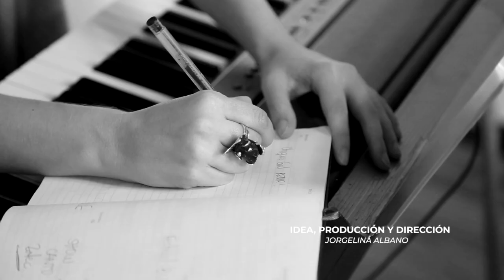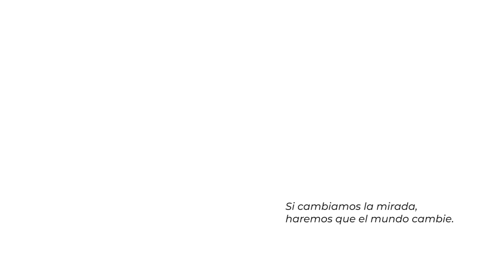Capítulo 20 - De madres e hijas - Sofía Gancedo y Daphe Estada en la Segunda Temporada de Alabadas